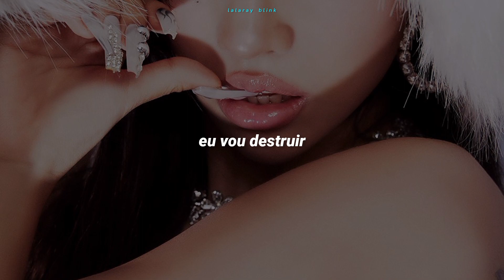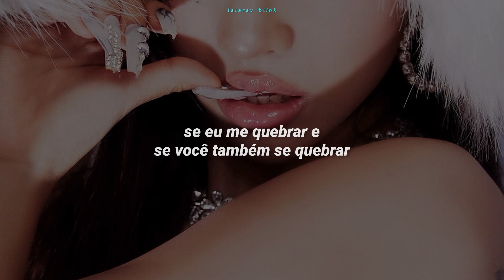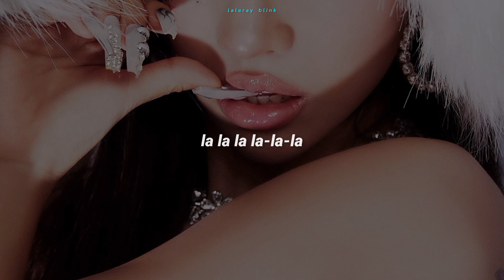(G)I-DLE ((여자)아이들) - REVENGE (TRADUÇÃO-LEGENDADO)